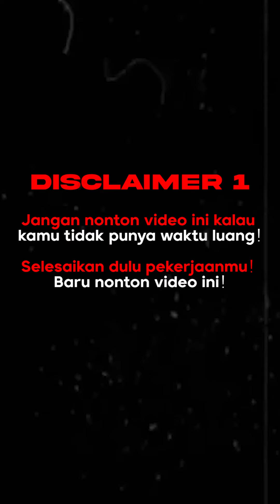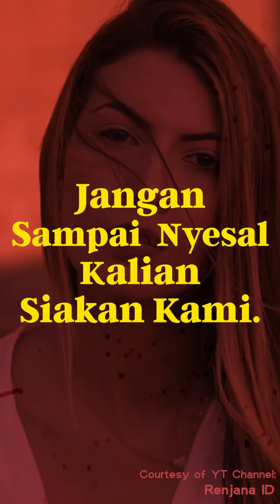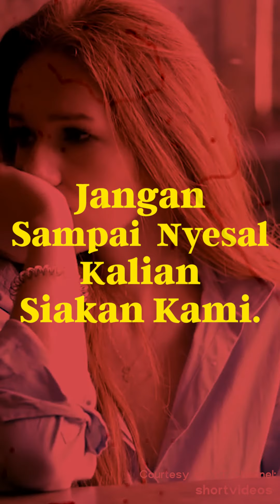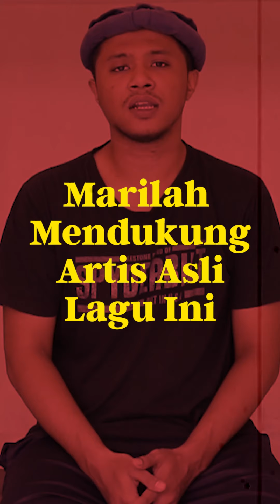PEREMPUAN - PARODI "PERADABAN" BY .FEAST - SELAMAT HARI PEREMPUAN SEDUNIA. (VERTICAL VIDEO)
Untuk para perempuan diluar sana. Selamat Hari Perempuan sedunia 08 Maret 2021.

Bawa pesan ini ke perempuanmu yang kamu coba dekati lagi. Bawa pesan ini ke perempuanmu ke gebetanmu lebih boleh lagi.

Original song : Peradaban
Artist : .feast

Thanks to Sun Eater for the music instrumental.
Ayo dukung artis asli lagu ini dengan menonton video asli mereka di link di atas.